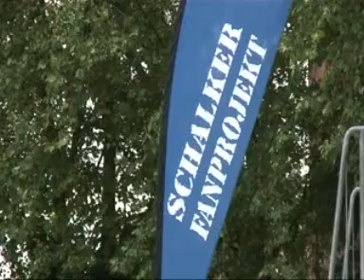skater workshop 2009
An der Trendsportanlage der Zeche Consol fand im August 2009 ein vom Fanprojekt organisierter Skateboardcontest statt, bei dem ca. 30 Nachwuchsfahrer auf der fanprojekteigenen Skateboardbahn vor einer Fachjury ihr Können unter Beweis stellen konnten. Die Jury wurde mit atemberaubenden Tricks beeindruckt, alle Teilnehmer hatten Spaß, sodass sich eigentlich alle als Gewinner fühlen konnten. Abgerundet wurde der Contest mit Sachpreisen für alle Teilnehmer, kostenlosem Grillgut und Getränken sowie lauter Musik im Hintergund.